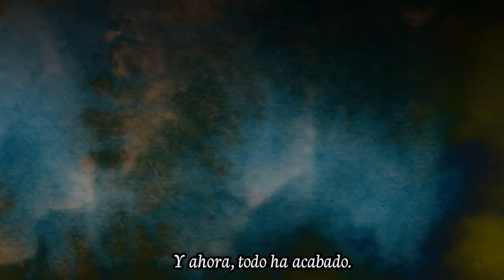Crepanquine: The Scandal Palace animation intro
Animated intro for the Crepanquine Vol.2 comic campaign.

Animation by Cristina de Manuel with the collaboration of Laura Cobo